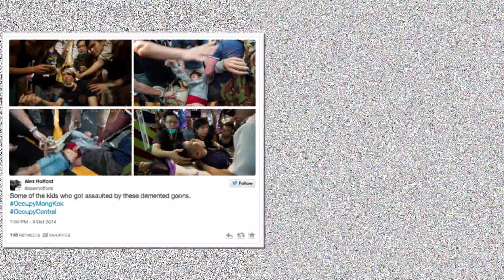Students Attacked, Chaos in Hong Kong | China Uncensored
The students protesters of the Occupy Central pro-democracy movement have been attacked by Pro-Beijing mobs. A sudden wave of violence left Hong Kong police unable to deal with the mob, forcing the evacuation of students. Where did these hundreds of anti-Occupy demonstrators come from? Are they Hong Kong residents dissatisfied with the disruption of their daily lives? Or are they, as some are claiming, triads and hired goons paid for by the Mainland China authorities of the Chinese Communist Party? Find out the answer to this and more on this episode of China Uncensored!